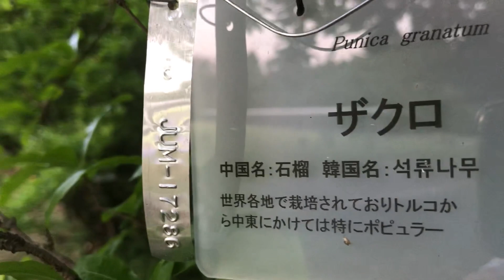ザクロ・初夏の花（2023年6月7日）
大芝生地西側ではザクロの花が咲きています。ガク片は残り、膨らんできた若い果実も見られます。秋にはたくさんの種子が入った果実が実ります。
日本には平安時代に渡来した記録があります。